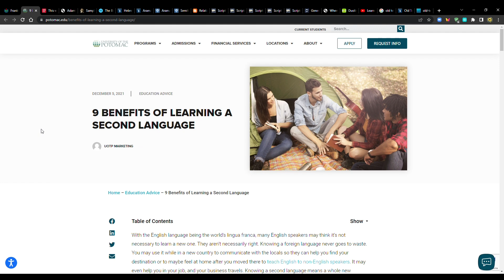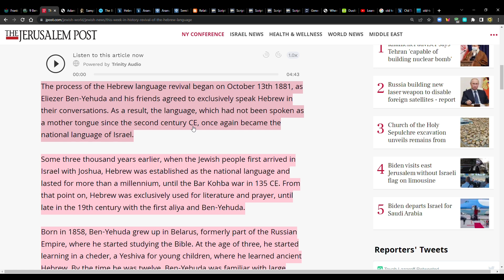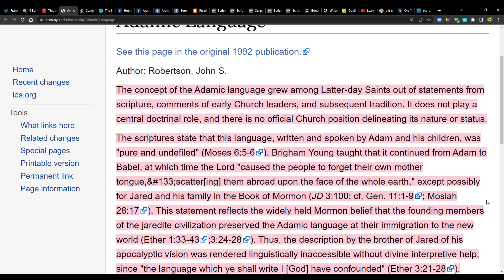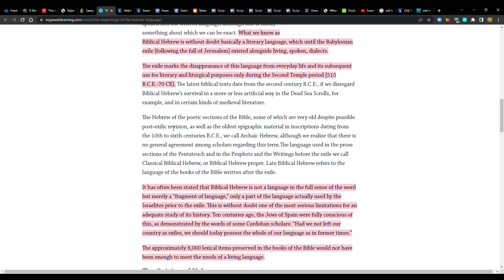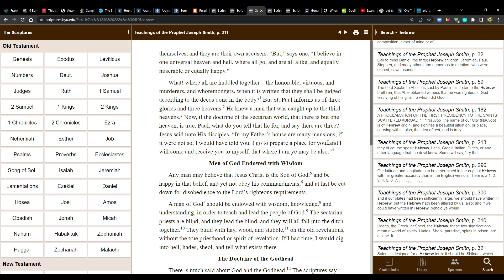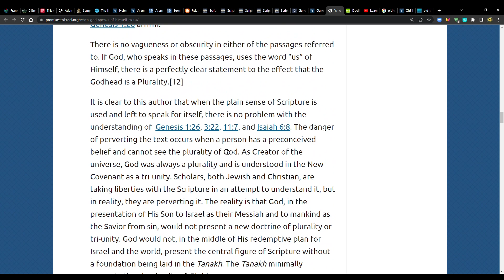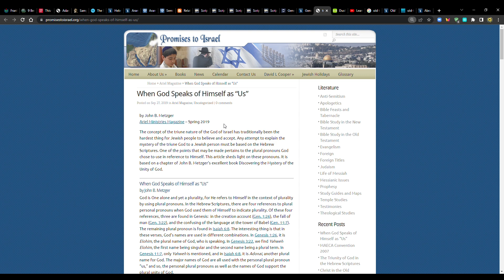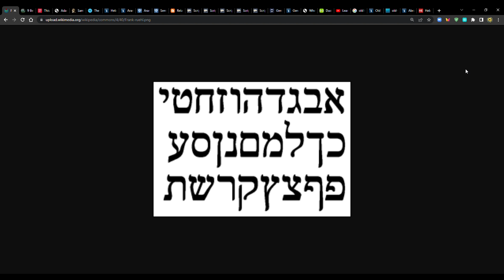Let's Learn Hebrew, Joseph Smith & The Pure Adamic Language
Revival of the Hebrew language

Sample of Pure Language, between circa 4 and circa 20 March 1832

EXCERPTS FROM A PROCLAMATION OF THE FIRST PRESIDENCY
TO THE SAINTS SCATTERED ABROAD